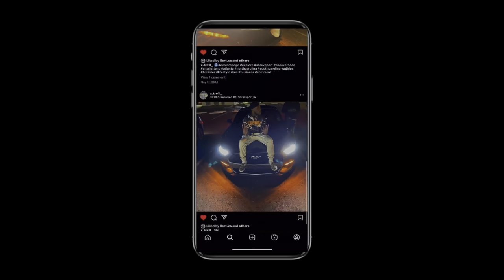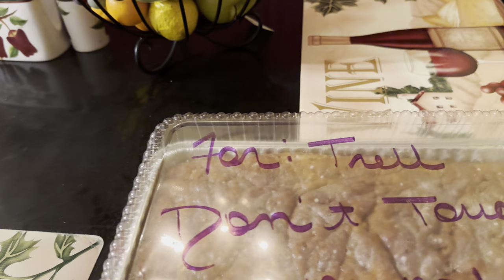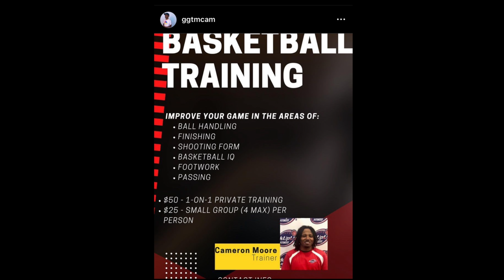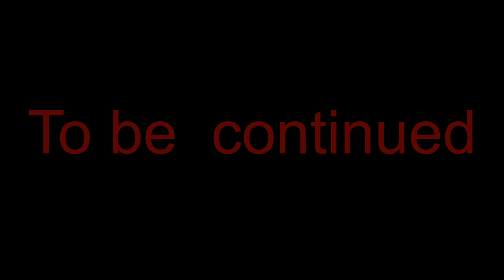VLOG 3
This was a video show events in my hometown
There may be bad language,drink & smoking.